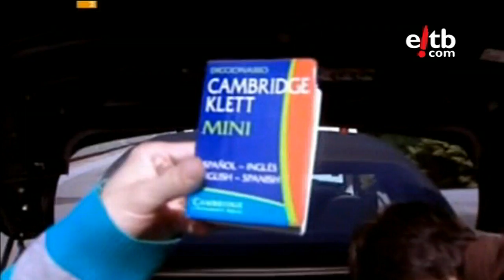Los Vascos conquistan Hollywood: Aquaman y Santo, el enmascarado de plata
LND: Esta sección recoje las apariciones de la cultura vasca en el séptimo arte. Hoy destacamos Aquaman y las películas del Santo enmascarado...